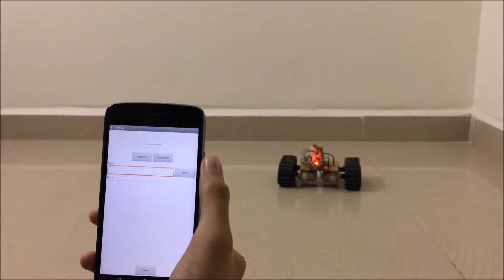Arduino DriveBot | Smartphone [Android App] Controlled Robot | Bluetooth Terminal Control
This video demonstrates DriveBot being controlled by sending commands over a BT Terminal using a smartphone.